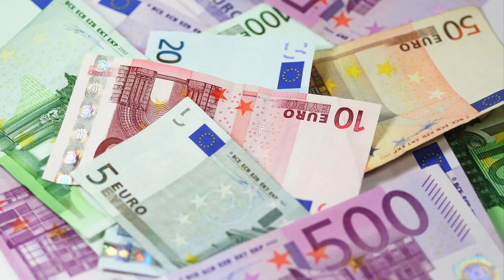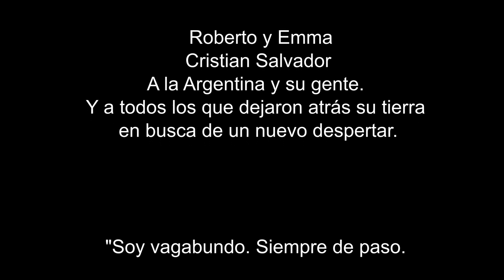ROBERTO TEJERIZO - PODCAST - PUMAS Y LIGA RUMANA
Podcast al tucumano Roberto Tejerizo. Jugador de Pumas, Barbarians entre otros.

CLIPS:

(0:41) ¿QUIÉN ES ROBERTO?
(1:33) OTROS DEPORTES
(3:37) RUGBY EN EL PAÍS DEL DIOS FÚTBOL
(6:14) EXPERIENCIA PREVIA A EUROPA
(8:29) PRIORIDADES EN LA CARRERA PROFESIONAL
(15:13) DIFERENCIAS CULTURALES
(19:21) STATUS DENTRO DEL DEPORTE
(22:15) PROFESIONALISMO VS. AMATEURISMO
(23:37) SUPERLIGA RUMANA
(24:46) PUMAS Y JAGUARES
(39:50) FUTURO A 10 AÑOS VISTA
(40:50) COLGAR LAS BOTAS
(43:51) AGRADECIMIENTOS